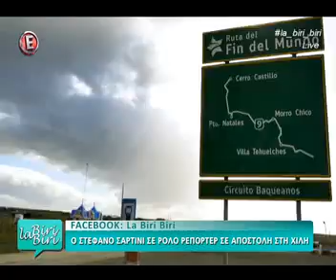Στέφανο Σαρτίνι: Σε ρόλο ρεπόρτερ στο «La biri biri» και το... λάθος του!